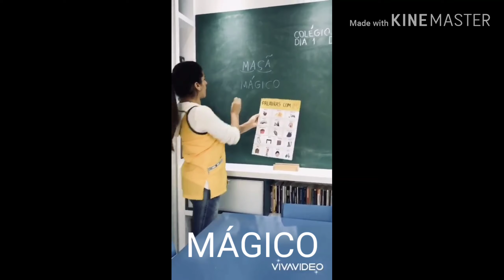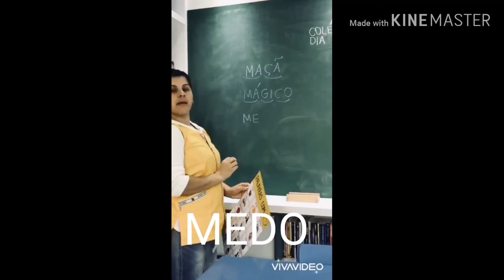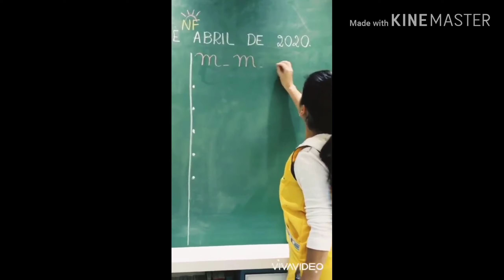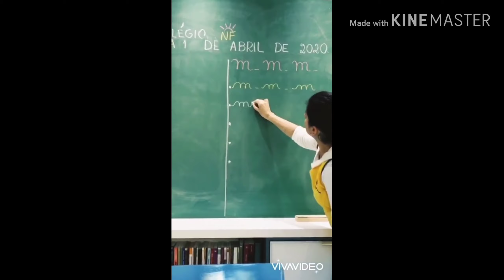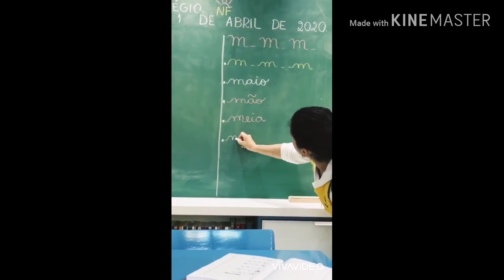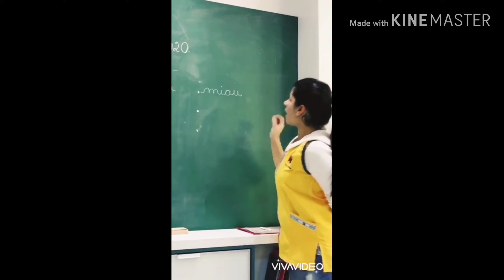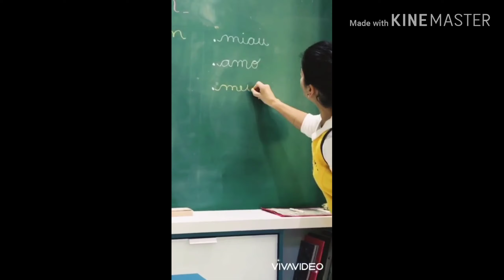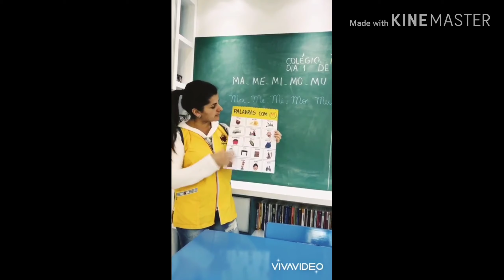Português, 1° Ano- Letra M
Professora: Márcia